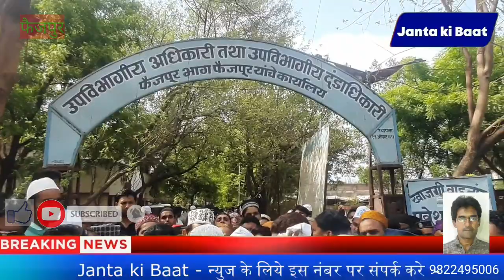सावदा मुस्लिम समाज ने की नुपूर शर्मा पर कारवाई ग्राफतारी की मांग